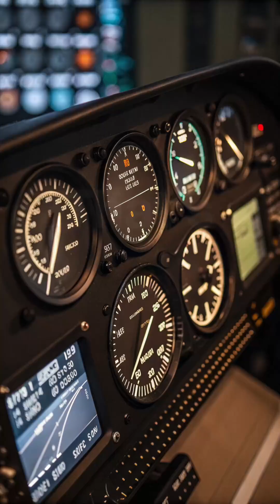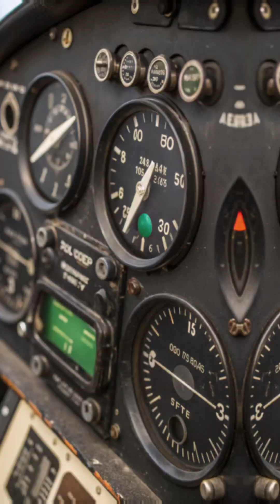Pilots Trained to Fly Blind When Glass Cockpits Fail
Modern jets use digital glass cockpits — but pilots train to fly blind if every screen goes dark.
If all else fails, there’s a backup: standby analog instruments on independent power.
No screens. No GPS. Just skill, training, and old-school dials.

Comment “BACKUP” if you didn’t know modern planes still rely on analog in emergencies.